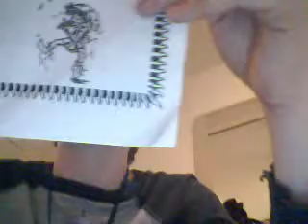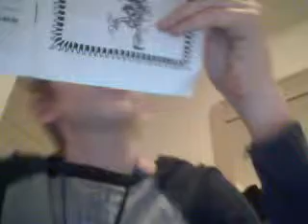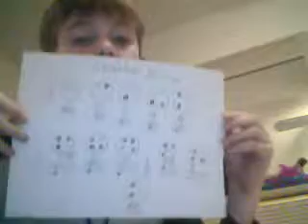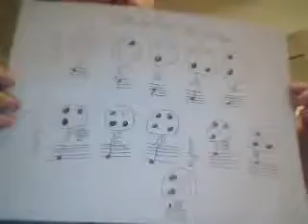themusicdudman teaches all notes on ocarina (easy)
same thing for other styles